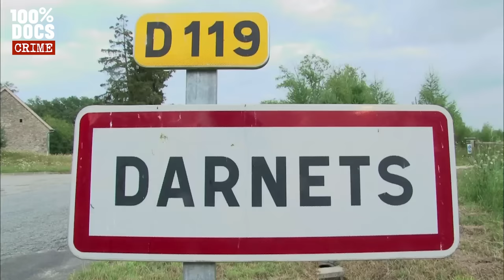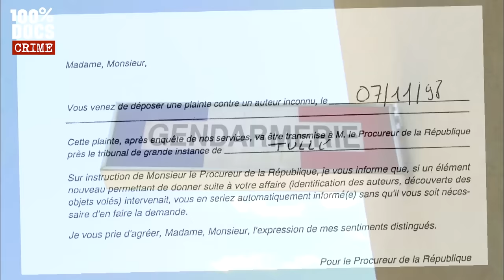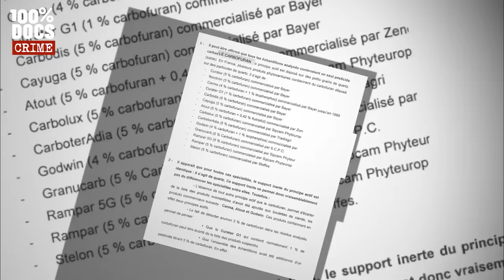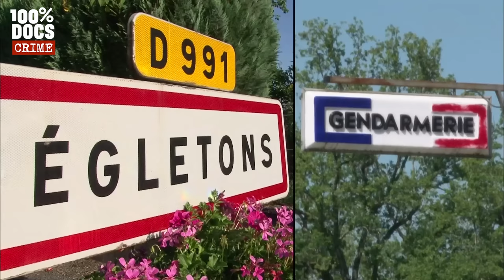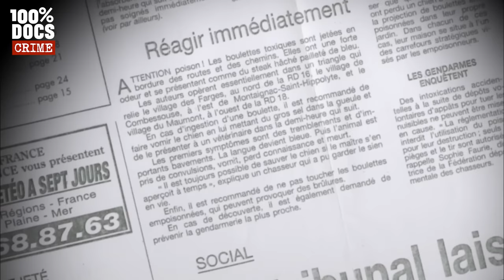Ce tueur s'est entrainé sur des CHIENS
"AFFAIRE BONDONNY" / Dimanche 30 août 1998, en Corrèze. Un agriculteur trouve son chien non loin de chez lui, agonisant. Sa bave est bleue ! Il a ingurgité une boulette faite de chair à saucisse et d’insecticide agricole. Il meurt peu après.
De semaine en semaine, de mois en mois, ces empoisonnements vont se répandre dans la région comme une épidémie.
Les chasseurs ont tout de suite leur avis sur le coupable : ils suspectent Roland Bondonny, un négociant en vin. Il est connu pour son comportement ambivalent: affable et généreux envers les puissants, colérique et menaçant contre ceux qui se mettent sur sa route.
L’affaire soulève toutes les passions dans ce pays de chasseurs… d’autant que rapidement, ce ne sont plus que des chiens qui vont être retrouvés morts : un homme va être assassiné…

Un reportage de Jean-marc FROISSART